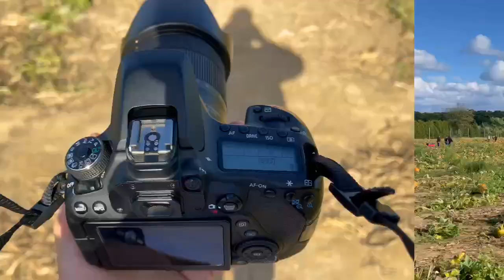CALABAZAS!!!! al final de la isla NEWYORK en Familia!